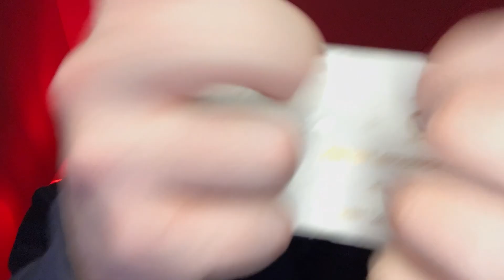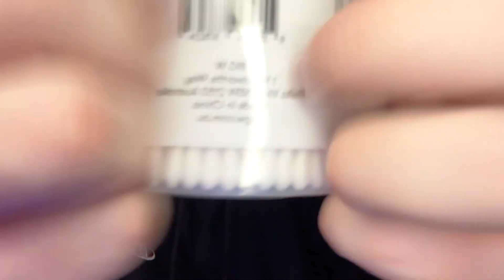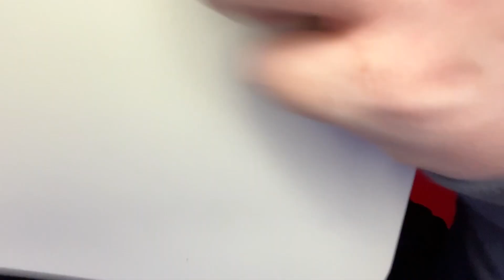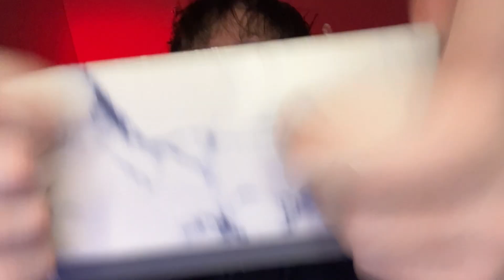TRULY Fast & Aggressive ASMR for Sleep & Tingles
Truly fast and aggressive ASMR for ASMR sleep and ASMR tingles!!!

Give back to the channel!